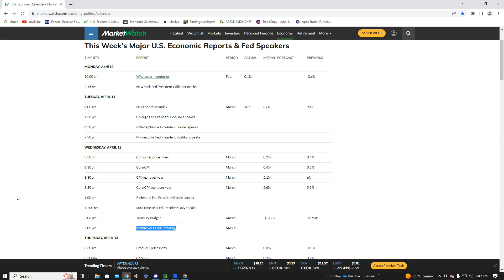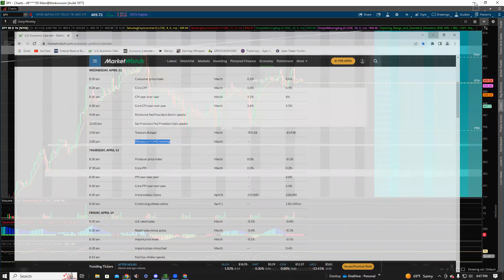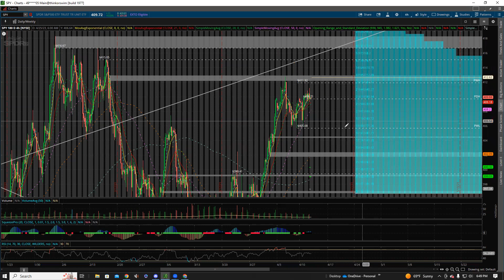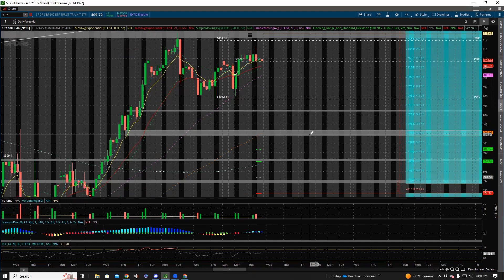2 Minute Drill: $SPY Trade Plan for 4/12/2023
In this video we discuss buy and sell levels for $SPY.